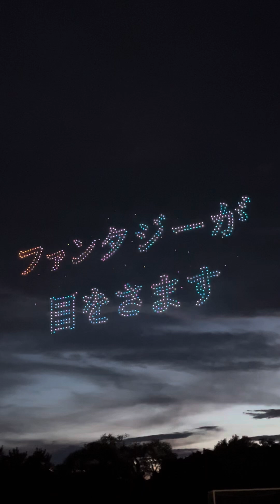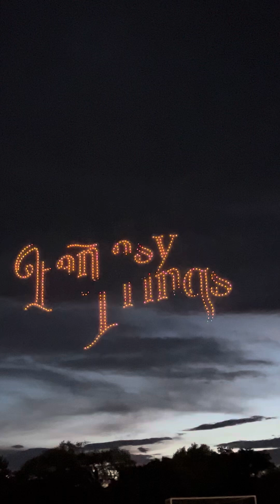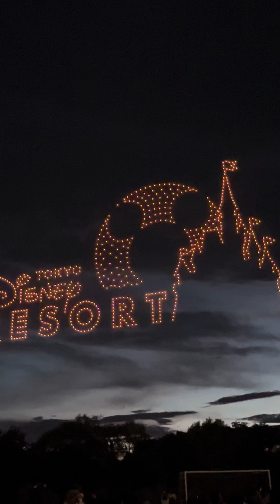ディズニードローン2024 安倍川花火大会2024iPhone13縦動画